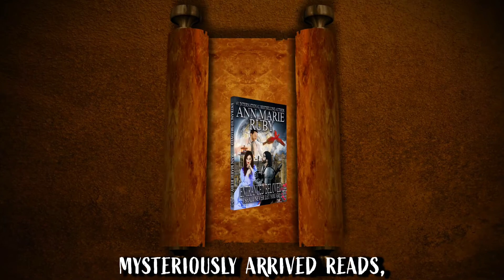Entranced Beloved: I Shall Never Let You Go [Kasteel Vrederic 5] | Ann Marie Ruby | Book Trailer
The Kasteel Vrederic library opens its doors to the public once again, as it opens for all its fifth diary. Entranced Beloved: I Shall Never Let You Go is a paranormal time travel romance novel by #1 international bestselling author Ann Marie Ruby! After the huge success of her previous books, she now brings to you her eighteenth book awaited by her international audience. Find out why her readers call her books, “the best books ever” and critics hail her books as "must-read" and "most thought-provoking." Her writing style is famously known for making readers feel like they’ve made a close friend. As a globally renowned author, she now brings to you another timeless romance fiction based in the Netherlands.

The passionate love story of Margriete “Rietje” Jacobus Peters and the honorable knight Sir Alexander van der Bijl is being erased like an enchanted diary. Dr. Jacobus Vrederic van Phillip, the reincarnated form of the original diarist Jacobus van Vrederic, discovers the pages of his ancestor’s diary disappearing. With the empty pages, he knows all of the inhabitants of Vows From The Beyond too will be erased.

The twenty-first-century descendants of Rietje and Sir Alexander must now find a way to travel time to save their ancestors. They must travel back in time to the Dutch Eighty Years’ War.

Find out how the paranormal family of Kasteel Vrederic must find a way to travel time, even though they may have to face death to travel time. Their only saving grace are the paranormal spirits of Kasteel Vrederic, the tunnel of light, and the dream psychic who will be their only guide.

Another paranormal, magical, historical story, the romantic diary of Rietje and Sir Alexander will be written if only the inhabitants of Vows From The Beyond can travel time to save the inhabitants of I Shall Never Let You Go. All takes place in the paranormal home, Kasteel Vrederic.